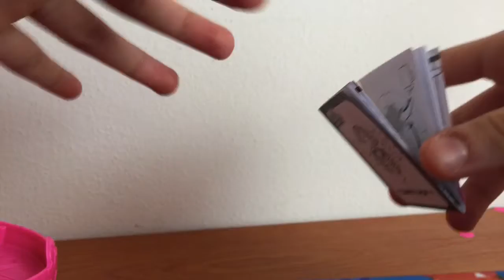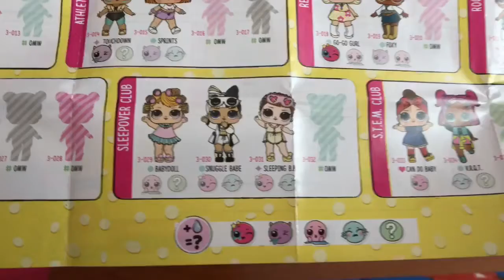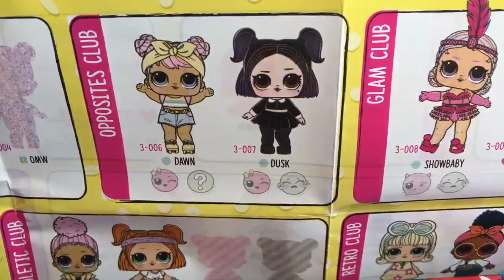#2 LOL SURPRISE (SERIE 3 CONFETTI POP) - Ho trovato una delle mie lol preferite!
Spero il video vi sia piaciuto anche se non è inerente al mondo Monster high. Non vi preoccupate che adesso tornerò con i video sulle mh.
Ps. BUONA PASQUA A TUTTI